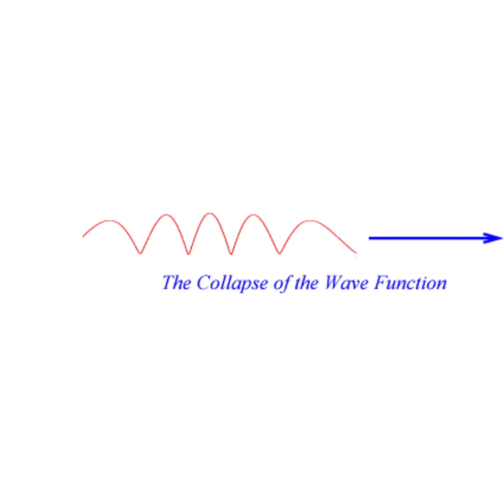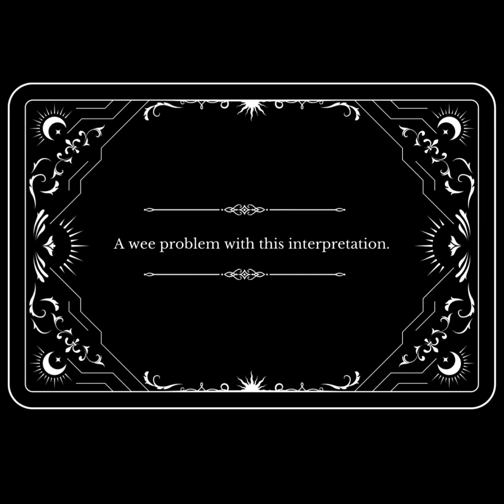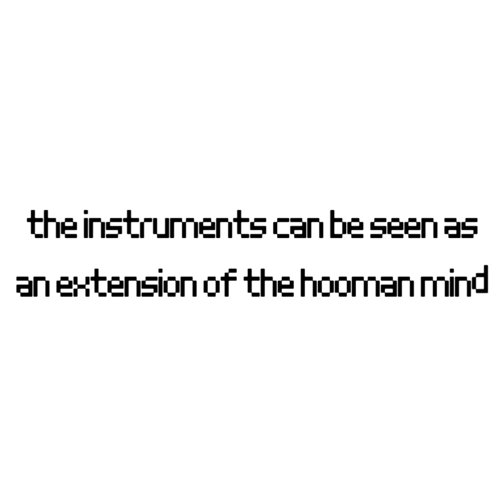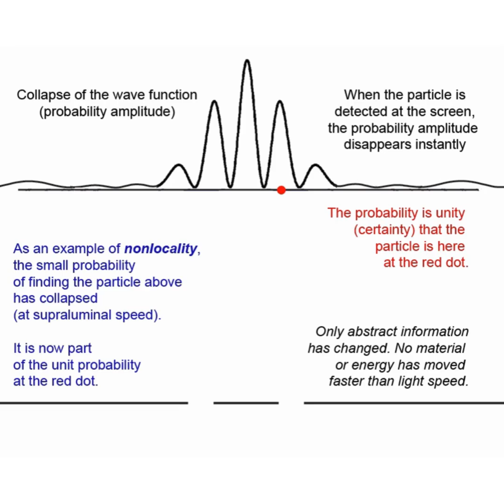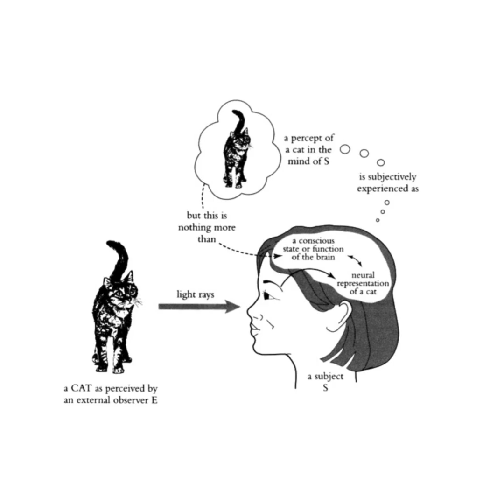Wigner's Interpretation of Wave-Duality | Space Ponder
Greetings subscribers and non subscribers, I haz had this episode in the works for a long time, a good few months. This is on our perceptions collapsing the wave function.